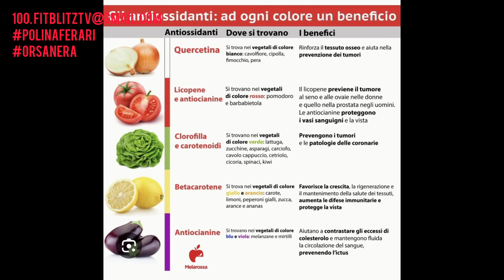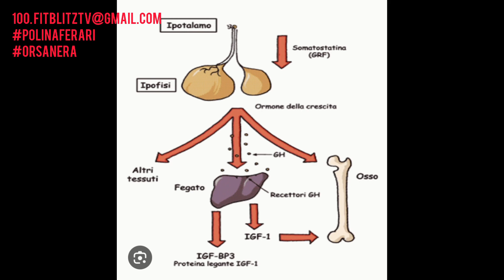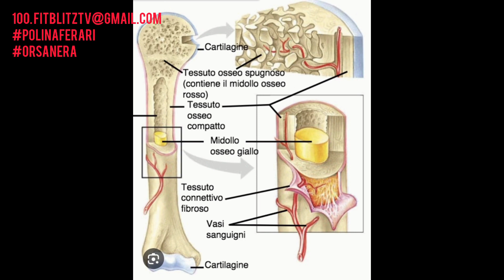100. fitblitztv di Polina Ferari, antiossidanti, ormone GH, lat macchine, tessuto osseo.